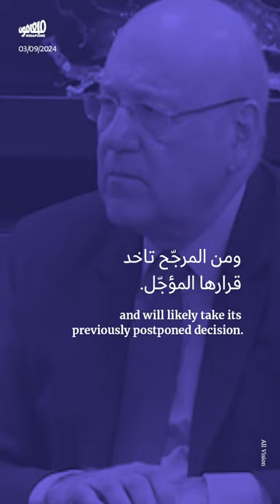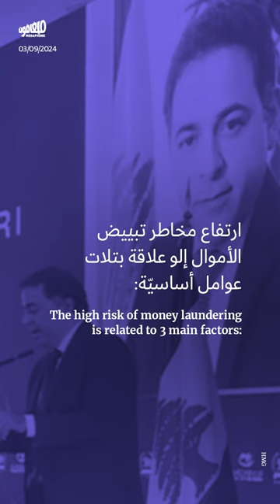لبنان أمام خطر القائمة الرماديّة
لبنان مُهدَّد بعزلٍ إضافيّ عن النظام المصرفي العالمي، بعد تحوّله إلى جنّة لتبييض الأموال.